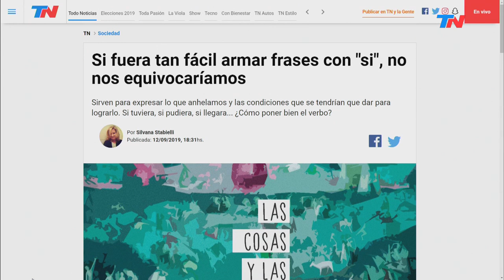Las cosas y las palabras | Si fuera tan fácil armar frases con "si", no nos equivocaríamos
Las frases con "si" sirven para expresar lo que anhelamos y las condiciones que se tendrían que dar para lograrlo. Si tuviera, si pudiera, si llegara... ¿Cómo poner bien el verbo?.
Los tips de la lingüista Silvana Stabielli para no equivocarse a la hora de hablar en condicional.
Los deseos, las hipótesis y los sueños empiezan con “si”. Más allá de que lo aconsejable para estar bien es vivir el presente, no podemos evitar la tentación de irnos al futuro. Proyectamos, ponemos condiciones e imaginamos mundos mejores donde pasarla bien, tener vacaciones infinitas o ser felices ad etermum.

Las frases con “si” pueblan nuestro discurso. Si no hiciéramos planes, si no tratáramos de prever los resultados y si no soñáramos, no las usaríamos. Además, ya en un terreno menos personal, en tiempos electorales, esta construcción que las frases con “si” abundan. Les propongo hacer un repaso para aclarar dudas y errores.
Las oraciones condicionales están formadas por dos partes: la prótasis, la que empieza por “si”, es la condición; la segunda parte - la apódosis- es la consecuencia: lo que pasa, pasará, pasaría o hubiese pasado de cumplirse la primera parte.
Las frases con si, se arman según el grado de “posibilidad” de la condición. Hay tres clases: 1- las reales o más probables, 2- las potenciales que tienen un grado de posibilidad relativa y expresan los deseos y proyectos, y las irreales, de realización imposible porque no se pueden modificar las condiciones en el pasado.
1- “Si bajan las tasas, aumenta/ aumentará la confianza de los inversores”
2- “Si bajaran las tasas, aumentaría la confianza de los inversores”
3- “Si hubieran o hubiesen bajado las tasas, hubiera o habría aumentado la confianza de los inversores.”